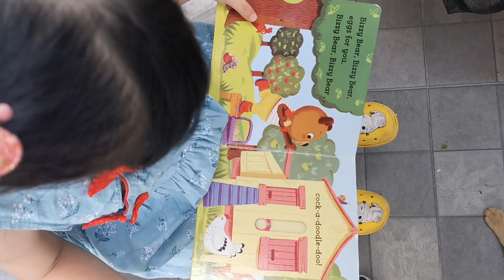Som the Cat &​ BabayRin &​ the Book 🐱🧑📖❤️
ส้มแมวจอมป่วน กับ @babyrinhaidoonoi1599 และหนังสือเล่มหนึ่ง 🐱🧑📖